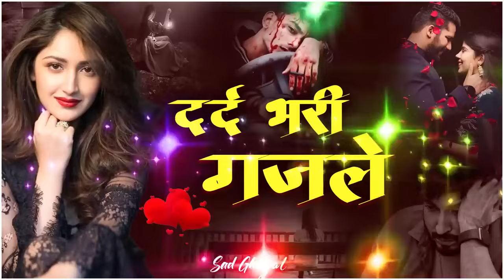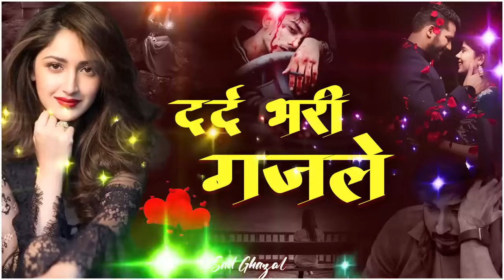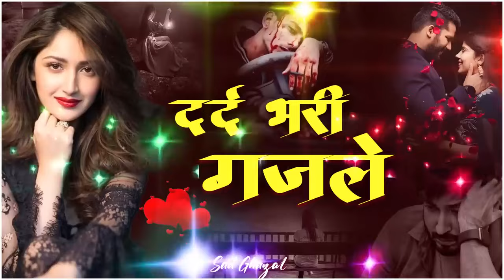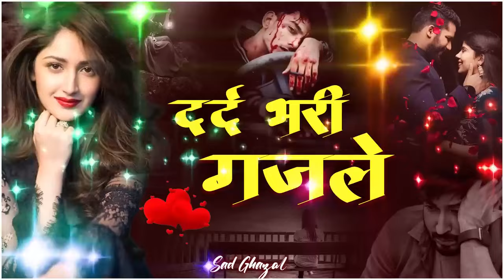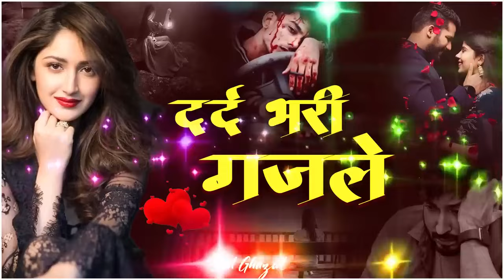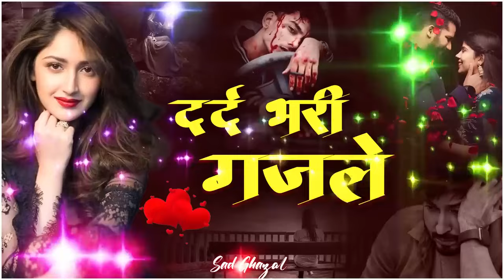दर्द भरी ग़ज़लें || NonStop Dard Bhari Ghazal | Arshad Kamli ~ Naim Sabri ~ Tahir Chishti | गम भरी ग़ज़ल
दर्द भरी ग़ज़लें 2023 || NonStop Dard Bhari Ghazal || Arshad Kamli || Naim Sabri || Tahir Chishti || Dil Dhadkane Wali Ghazal || गम भरी ग़ज़ल